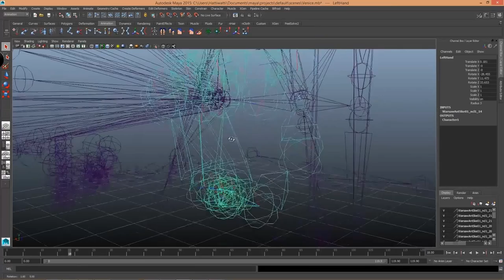Highlight Reel #70 - Monster Truck Pulls Off Sweet Judo Move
Highlight Reel is Kotaku's regular roundup of amazing plays, stunts, records, and other great moments from around the gaming world. Please check out the original videos in the links below, and send us your favorite clips to . To submit, either send us a link to your video on Youtube, a game dvr, or just send us the raw file. You can follow Chris Person (the editor and voice of Highlight Reel) over

H1Z1

In the recently released zombie game H1Z1, Space Time Variety Hour is having some difficulty driving. What’s more, he and his friend don’t even seem to be in the same dimension.

They’re not the only people having difficulty driving in the early access game. Here’s mobius.

Also in H1Z1, some automotive karma from Highplainsdrifter.

And lastly...

GTA V

In GTA V, here’s a fantastic demonstration in the art of Monster Truck Judo.

Birds are bad enough in Far Cry 4, but ThePlainFlier found out that they can be a hassle in GTA as well.

Also in GTA, Karma can be deadly for this Jet.

In InFamous:Second Son...

Over in CS:GO, GamerdiaryTV found a foolproof strategy for winning in Counter-Strike.

In the Halo 5 beta, Nathan found something he did not know could happen.

Battlefield 4
And now we end today with these gorgeous custom Battlefield 4 animations by Hattiwatti.